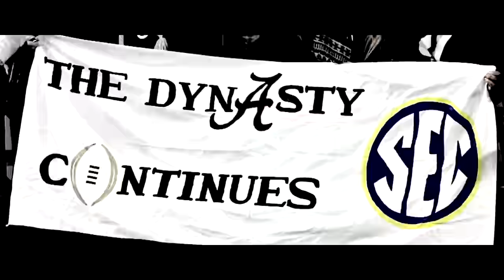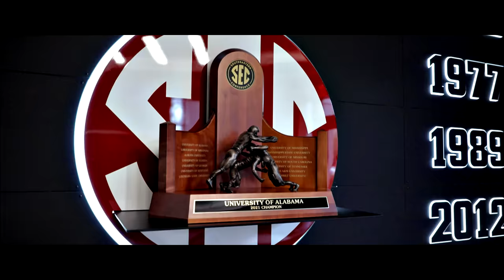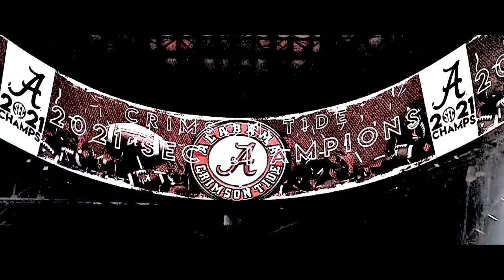For One Final Time, it's the SEC Championship Game on CBS